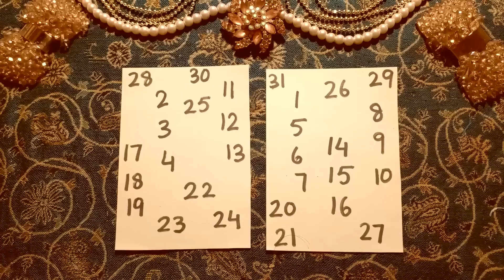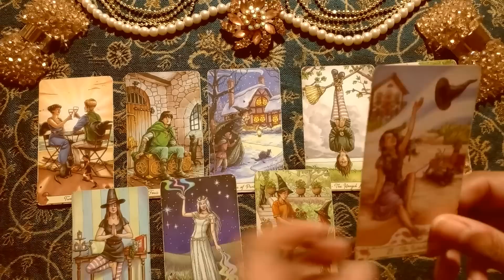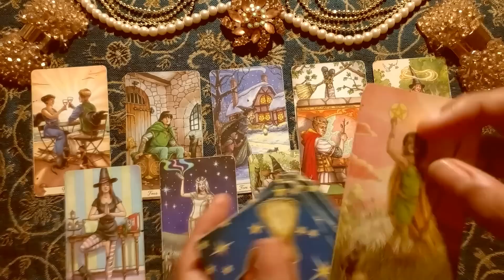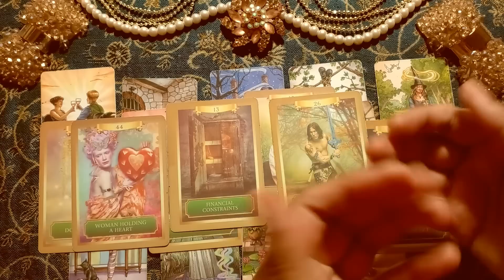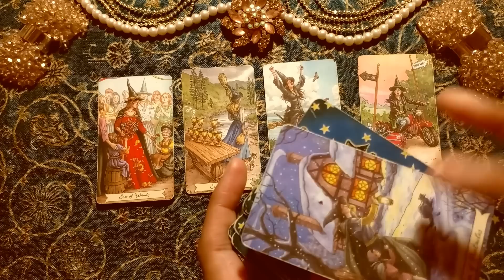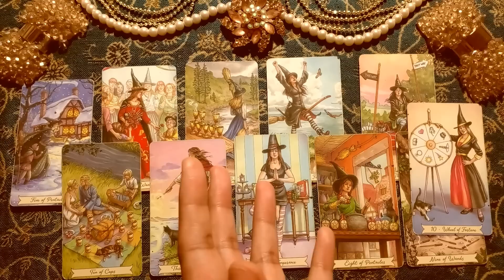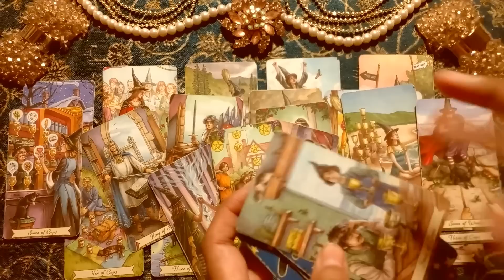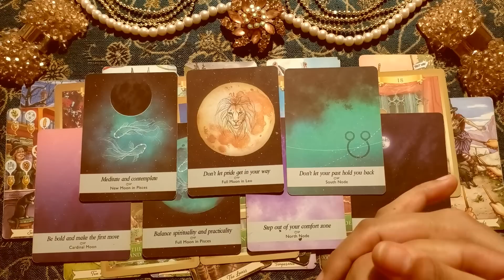Pick a card tarot reading hindi when who will you marry shadi kab kis love ya arrange future spouse